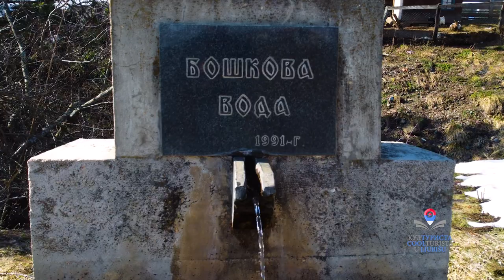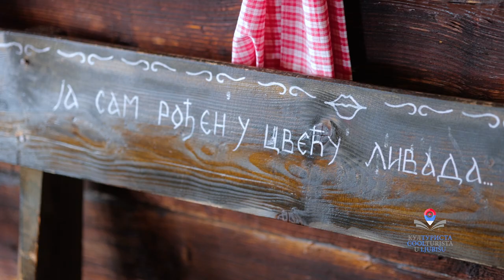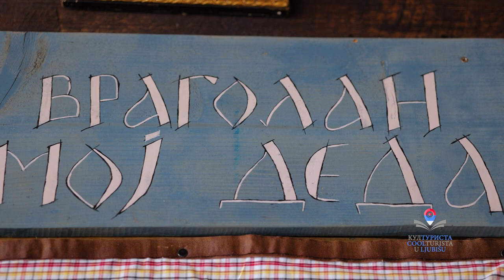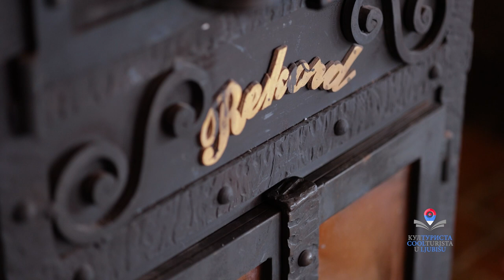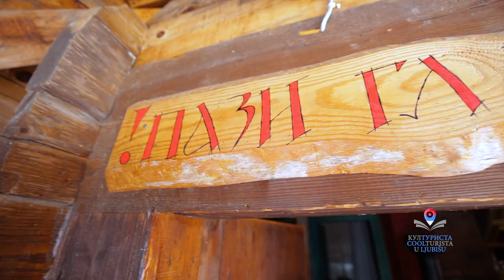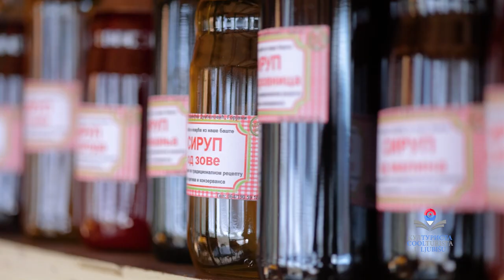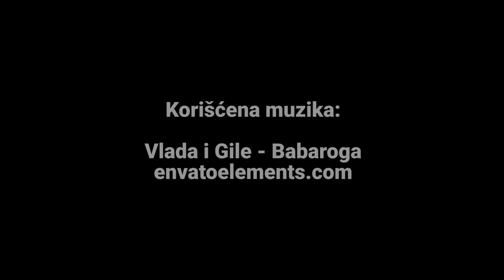Kulturista ep. 91 - Boškova voda - Izvorni Zlatibor